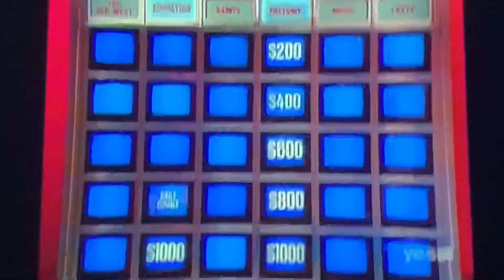Double Jeopardy, Frank Spangenberg Day 5 - $7,000 WAGER on 3rd Daily Double (1/15/90)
Well dang lol